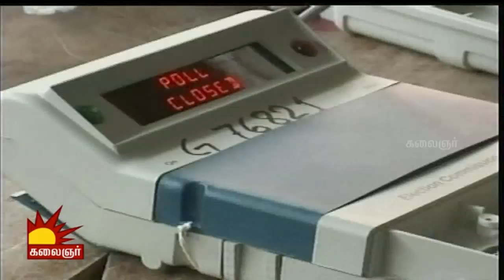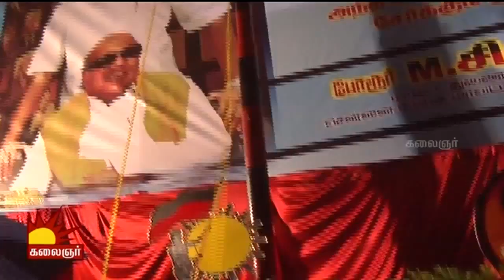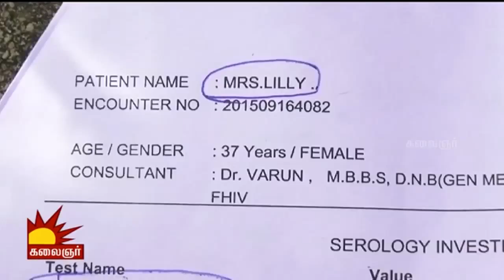Kalaignar TV News | 19/09/2015 | 7:30am News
Watch today's Kalaignar TV News.